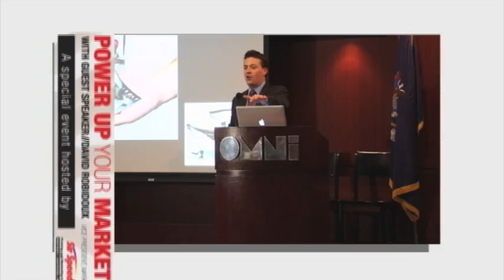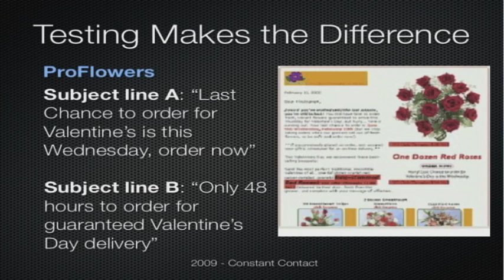Two of the Most Powerful Words In Marketing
Power Up Your Marketing Now - David Robidoux discussed the two most powerful words in email marketing with a real world case study example. for more information.